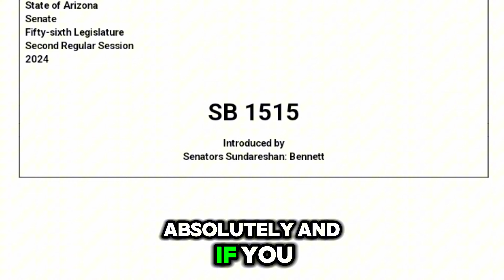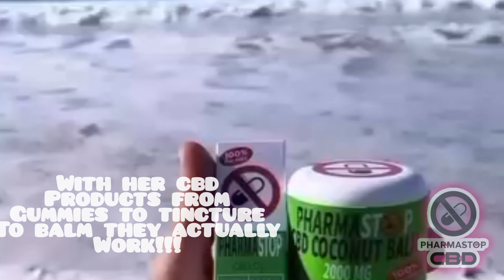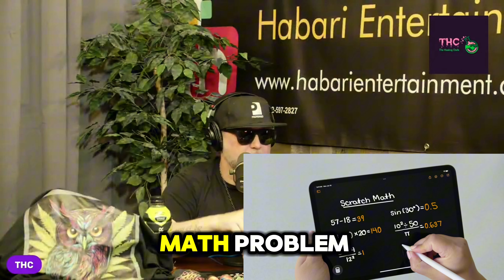THC: Yattering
We talk to Yattering about everything from his music to his working in the cannabis industry. Hollywood Betty shared some great knowledge in regards to Psilocybin in Arizona becoming more available in therapeutic settings. As well as we talk to Yattering about his own psychedelic experiences and a great story about him and a friend on a cliff! Tap In Smoke Up Trip Out We Love You All!